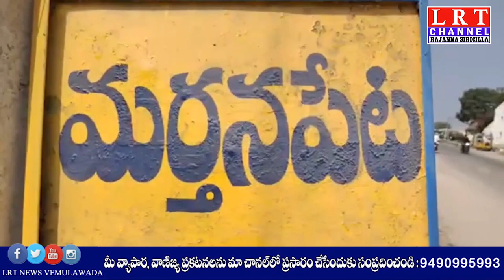శ్రీరామునిమందిర నిర్మానంలో ప్రతి ఒక్కరు భాగస్వాములు కావాలి : రామచంద్ర తీర్థక్షేత్ర ట్రస్టు |LRT NEWS